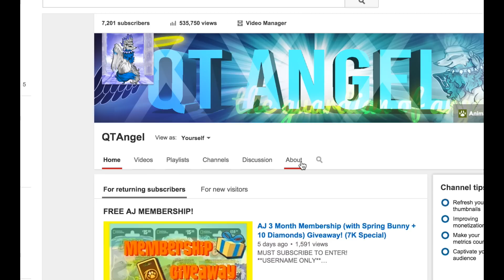AJ RIM #67: Rare Tutu